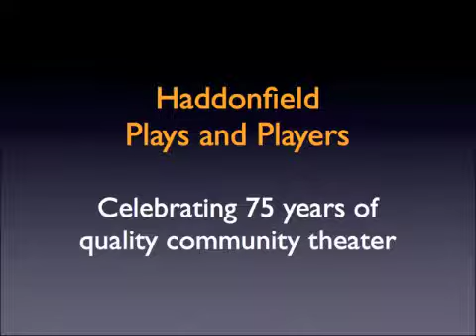Play On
This is the hilarious story of a theater group trying desperately to put on a play in spite of maddening interference from a haughty authoress who keeps revising the script. Act I is a rehearsal of the dreadful show, Act II is the near disastrous dress rehearsal, and the final act is the actual performance in which anything that can go wrong does. When the authoress decides to give a speech on the state of the modern theatre during the curtain calls, you will be treated to a madcap climax to a thoroughly hilarious romp.